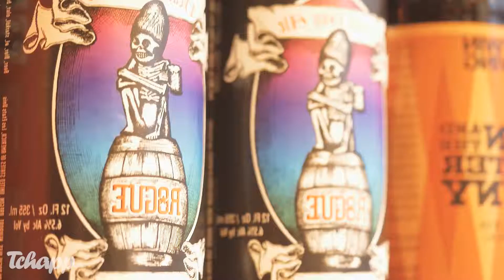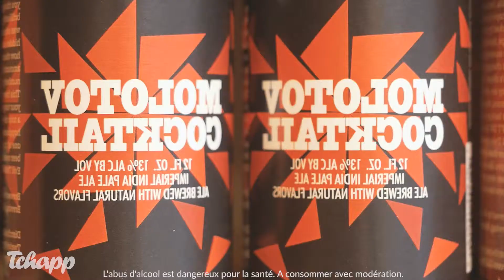Le Shop de Tchapp n°19 - Strasbourg Bière Import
Strasbourg Bière Import, c'est plus de 550 bières différentes dans Strasbourg.

Et sur tchapp.alsace